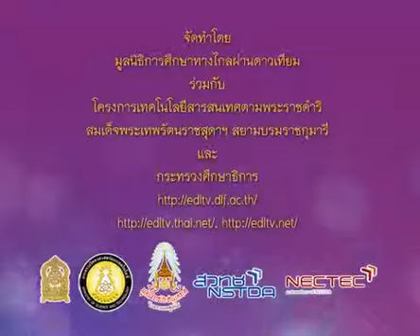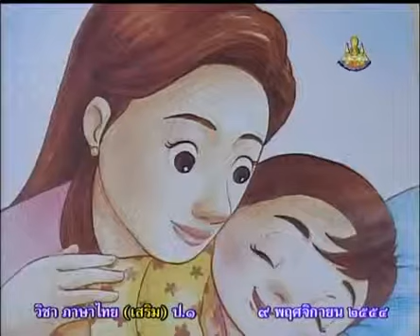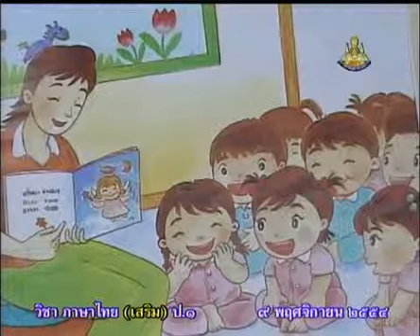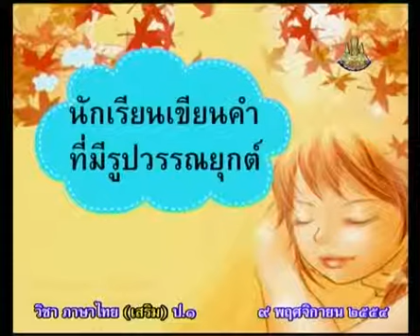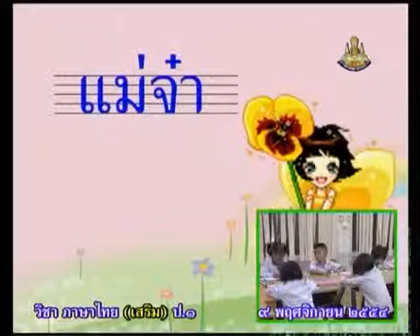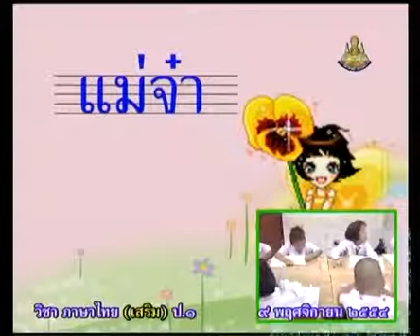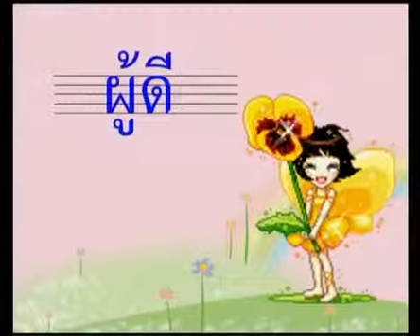821 P1thb 541109 D ภาษาไทยป 1